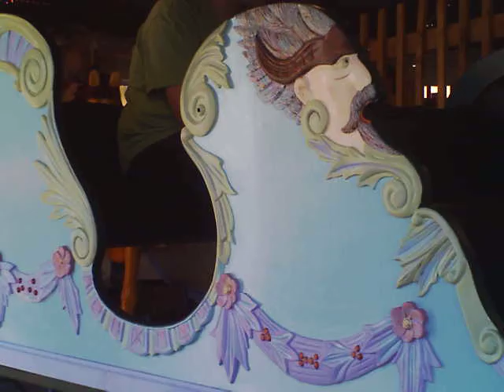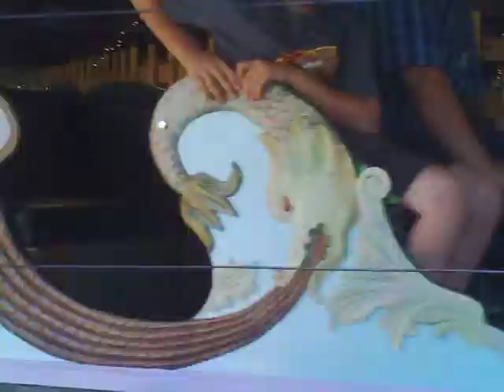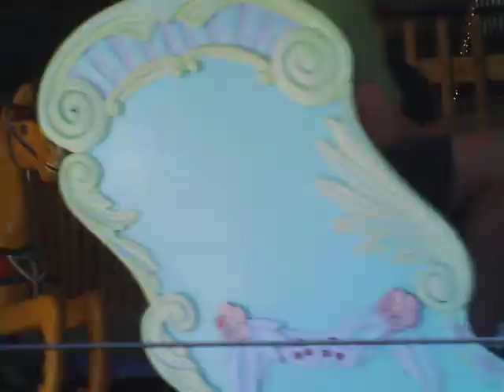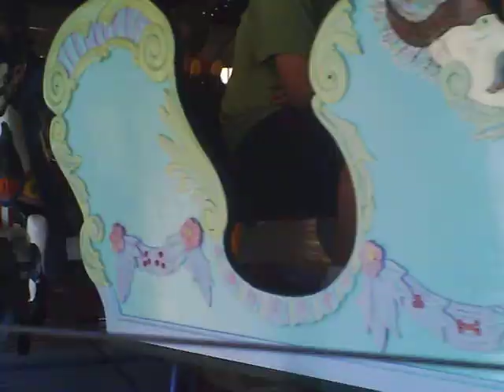Bickleton Carousel (Off Ride)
Very rare, primitive Herschell-Spillman track-style "riding gallery" carousel at the rodeo near Bickleton, WA.  This type of carousel, instead of the horses being mounted on poles and going gently up and down, are fixed onto a rocking mechanism that automatically "gallops" them as the ride spins, producing a wild ride more like that of a real horse.

There were virtually no videos of this carousel posted online that I could find, so I thought it needed some documentation.